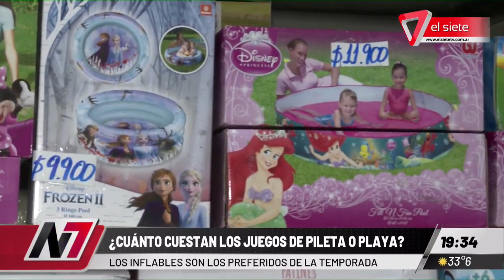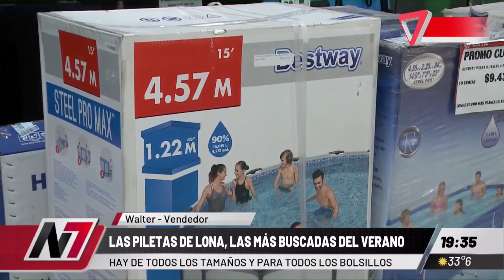VERANO | ¿Cuánto cuestan las piletas y los jueguetes para el agua?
Silvia Santos nos trae un informe con el precio de los distintos juguetes para el agua. También el valor de las piletas.